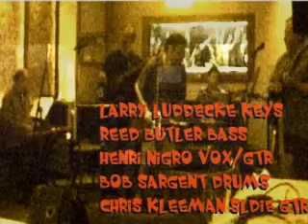Push the Rain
Live at flora CD Release party for the Henrines..